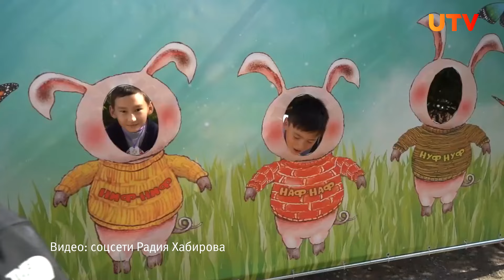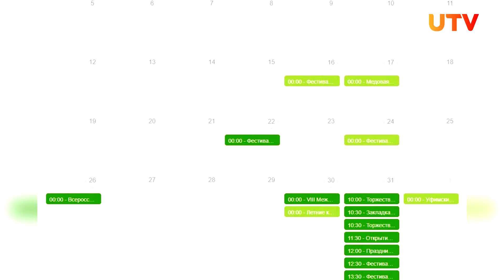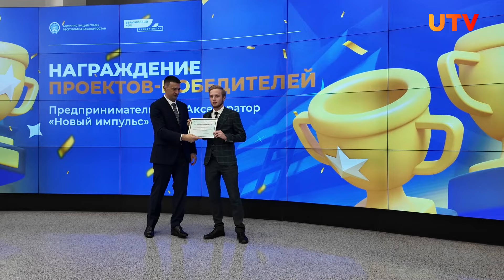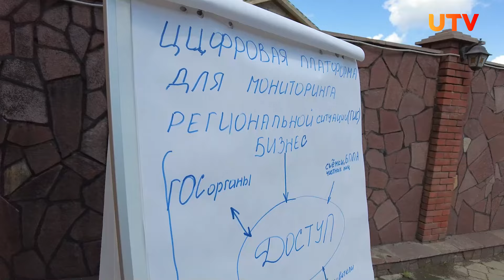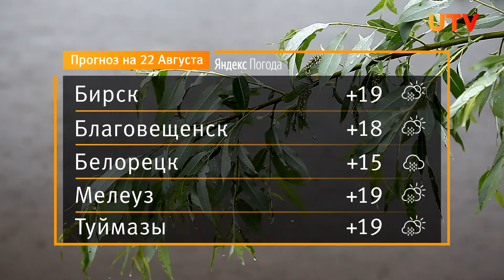Новости Уфы и Башкирии 21.08.24: артисты на юбилее, деньги ученым и отмена фестиваля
Смотрите в выпуске:

01:45 - Региональный Минкульт объяснил отмену фестиваля «Айда играть»

02:22 - Где и какие артисты выступят в Уфе на юбилее столицы

05:40 - В Башкирии раздали 7,5 миллиона рублей молодым ученым